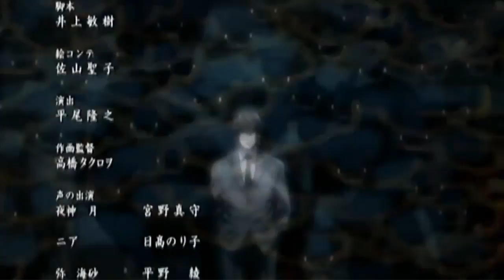Death Note Ending 2 | "Zetsubō Billy" by Maximum the Hormone 60fps 720p [SVP]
@All rights to they respective Creators/Owners